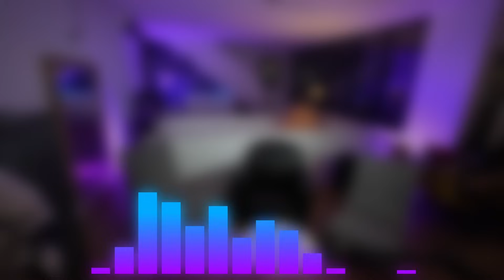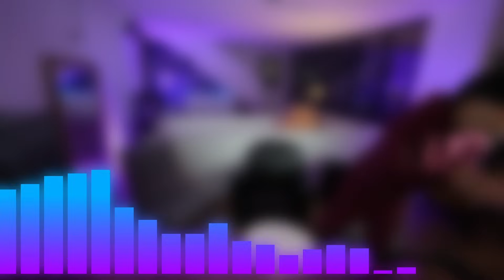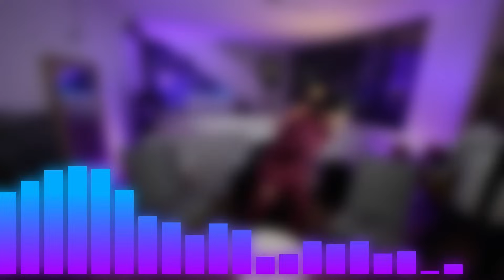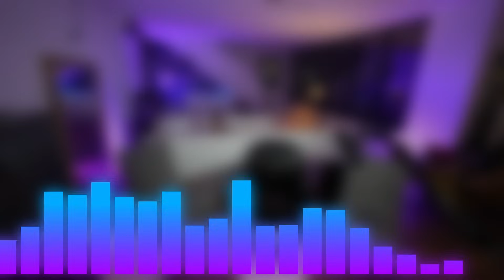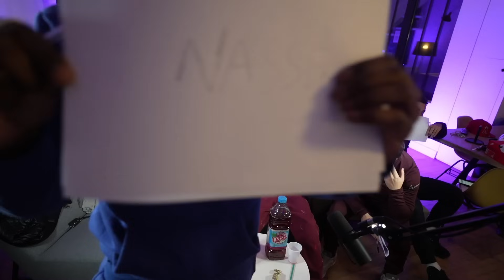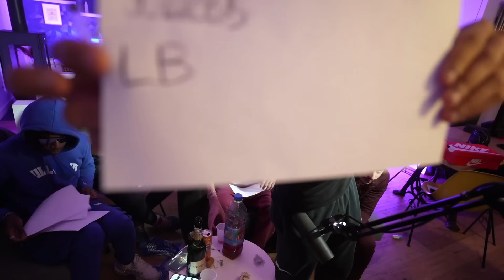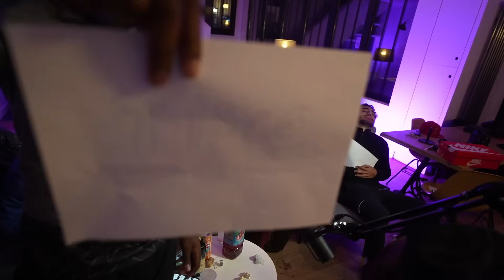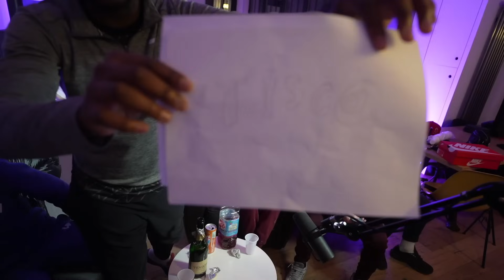YO! subgoal !kick !cmds !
Wshhh les Fweweees ❤️ J’espère que vous allez bien 🤩 !!

💜Rejoins- moi sur TWITCH en LIVE tous les soirs !!